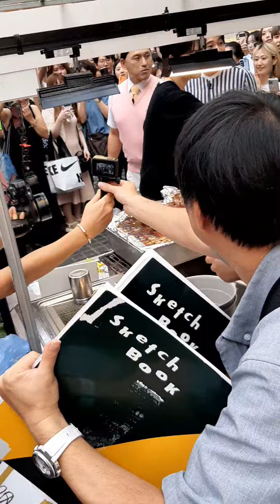日本のコメディアン春日俊彰のために韓国の明洞通りに乱れた。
[速報] 日本のコメディアンの大通カスのために韓国の明洞通りが乱れた。